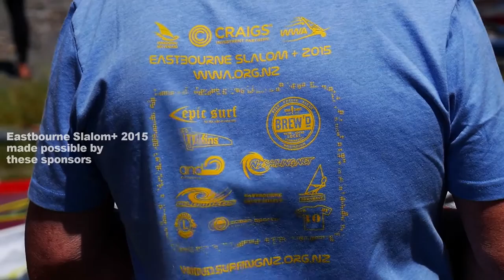2015 Slalom+ Trailer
Video from the Eastbourne Slalom+ event held last December.